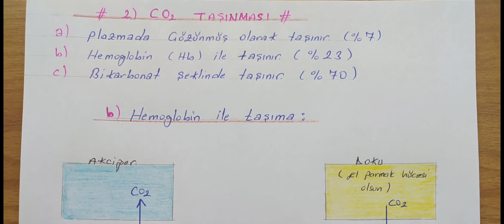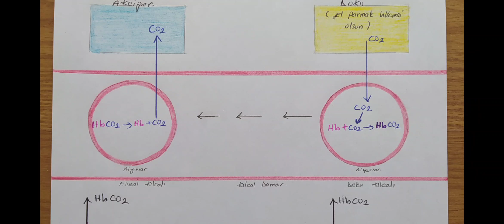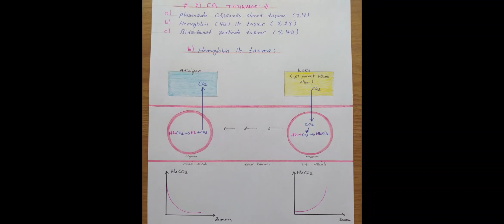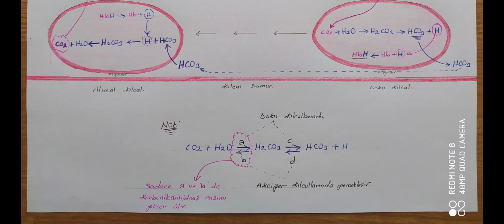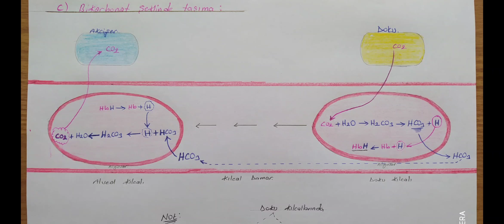Solunum sistemi 3 ( oksijen ve karbondioksit taşınması ) gazların taşınması